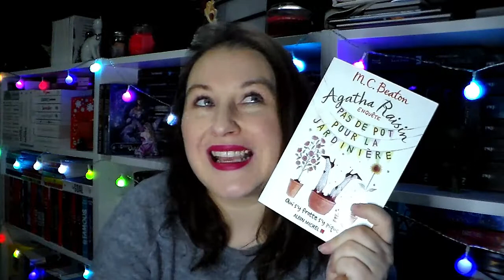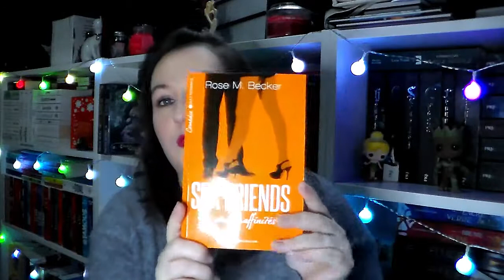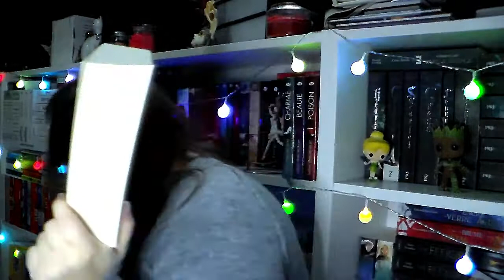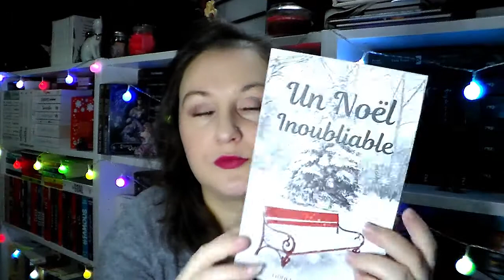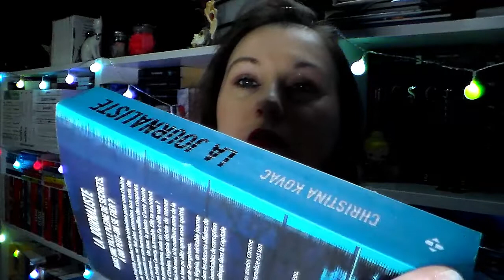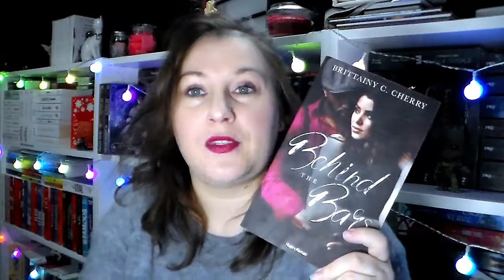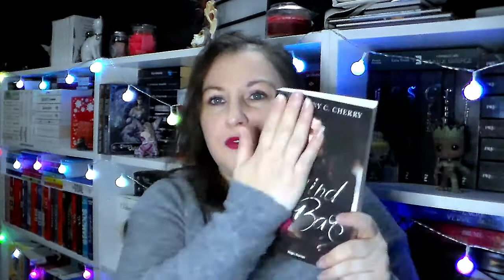Book haul Novembre 2019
Produits cités dans la vidéo :

🎄 Moi moche et méchant
🎄 Nymphéas noirs
🎄 Pas de pot pour la jardinière
🎄 Désirs et désastres
🎄 Sex-friends et plus si affinité
🎄 Dark fever
🎄 Protège-moi de toi
🎄 Un noël inoubliable
🎄 La journaliste
🎄 Until the end
🎄 Behind the bars
🎄 Love and other words
🎄 Ne t'attache pas
🎄 Unexpected christmas
🎄 Meilleurs vœux et va au diable
🎄 Ma pire ennemie
🎄 Un petit ami pour noël
🎄 L'arrache mots
🎄 Vous faites quoi pour noël

20 sec de pub qui m'aidera à améliorer la qualité de mes vidéos, merci d'avance.

乂❤‿❤乂